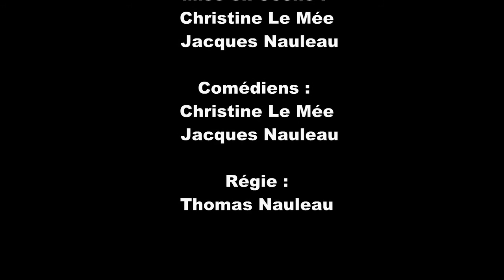Les Chaises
Une adaptation de l'œuvre de Ionesco par Christine Le Mée et Jacques Nauleau. Farce Tragique. Durée 1h00